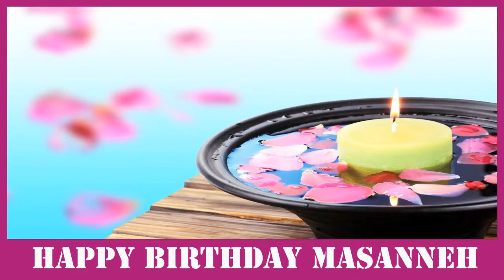Masanneh SPA - Happy Birthday